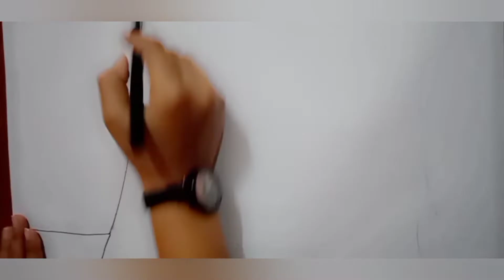Happy Festive Season To All|Kite Scenery Stava Sisters❣️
Hope may you all like it